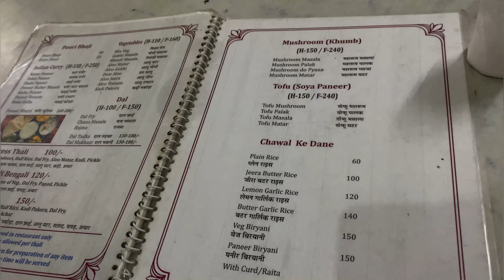( हरिद्वार ) to ( नीलकंठ ) with जिगरी yarr Part 2 harharmahadev🙏youtube